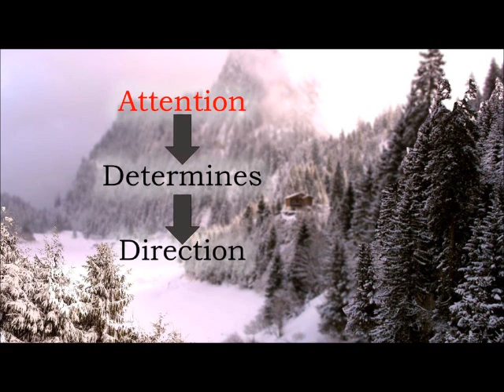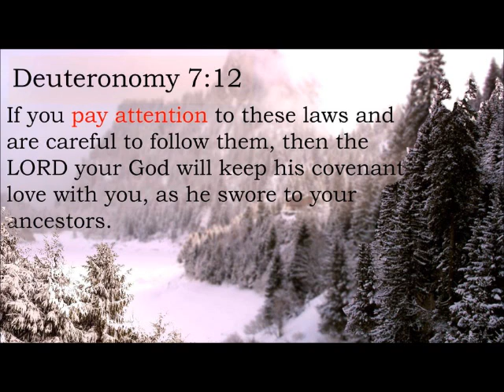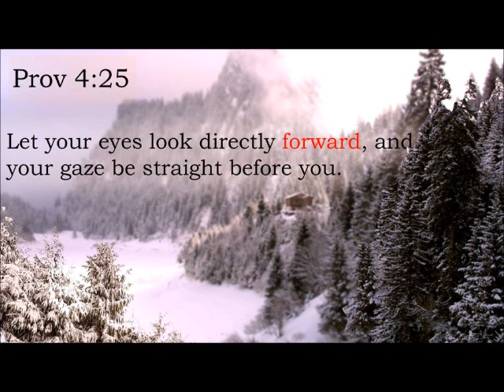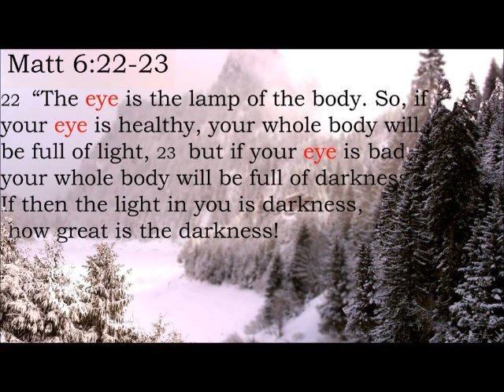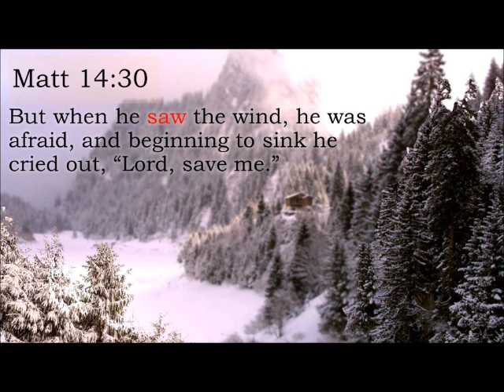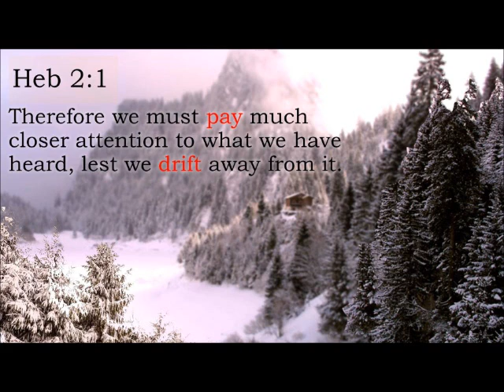Continental Drift Pt 5 The Principle of the Path